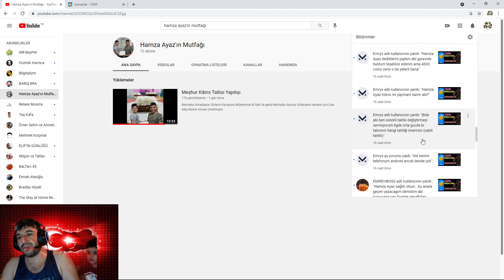Osm Taktik 2021 451 Güçlü Rakip ve Deplasman Taktiğim Mayıs Güncel Online Soccer Manager Tactic 451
Güncel 4 5 1 Taktiğimiz Sizlerle

New 451 Tactic